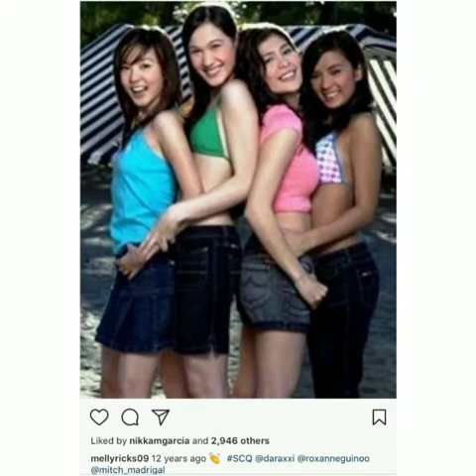STAR CIRCLE QUEST BATCH 1